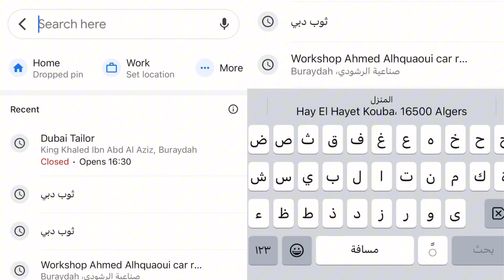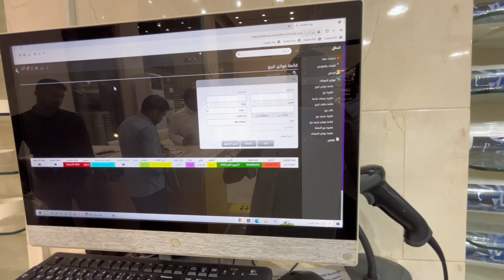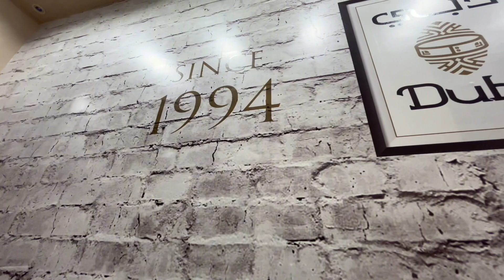في السعودية مخالفة قد تصل 100€ الزي الرسمي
مجموعة إنستغرام

في المملكة العربية السعودية، يتم تنظيم اللباس بموجب قوانين ولوائح تهدف إلى الالتزام بالزي الرسمي والاحتشام. الرجال يرتدون عادة الثوب السعودي المعروف باسم "الثوب"، ويمكن أن يتضمن هذا اللباس قميصاً وسروالاً تحت الثوب. أما النساء، فغالباً ما يلبسن العباءة والنقاب، وهو تغطية شاملة للجسم تترك فتحة للعينين.

في حالة مخالفة قوانين اللباس في السعودية، يمكن أن تفرض مخالفة مالية على الشخص المخالف. قيمة المخالفة تختلف وفقًا لنوع المخالفة والمكان والزمان، ولذلك يفضل دائمًا الامتثال للقوانين واللوائح المحلية لتجنب المشاكل